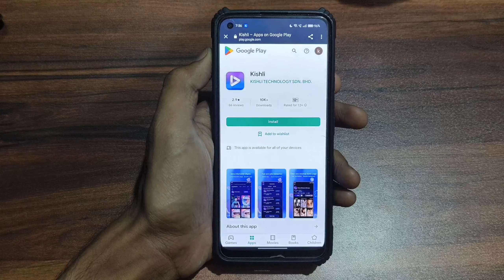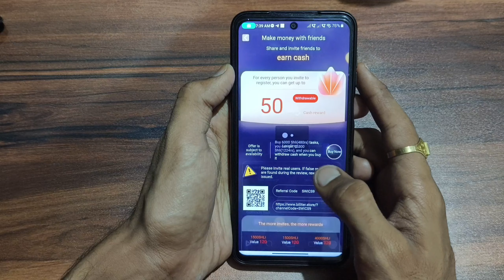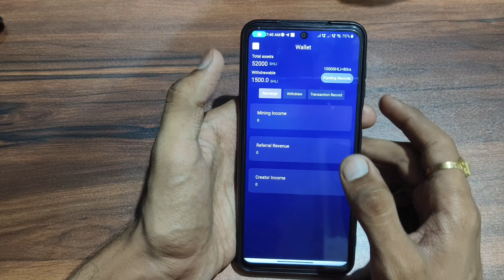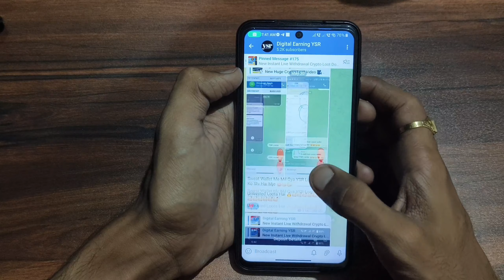Kishli App Se Paise Kaise Kamaye | How To Earn Money Online | Kishli App Invite Code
Youtube search  -
kishli app
kishli app refer and earn
kishli app payment proff
best loot paytm
singup and withdraw paytm cash
kishli app se paise kaise kamaye
how to earn money from kishli app
kishli app singup problem solve